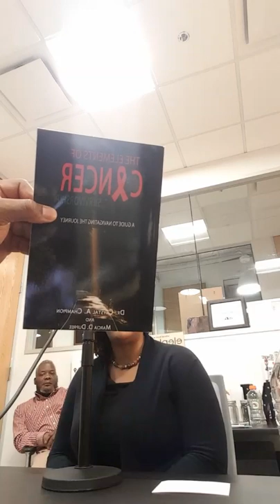T'Marie and Que